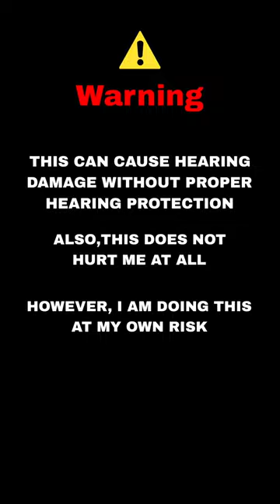Cracker Inside The Petrol